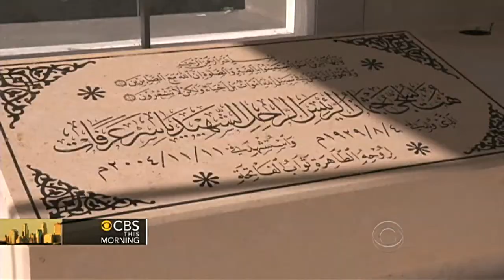Arafat exhumation to answer cause of death questions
Longtime Palestinian leader Yasser Arafat died in 2004, and there have been many theories about the unknown cause of his death. As Allen Pizzey reports, they are opening his grave to look for answers.